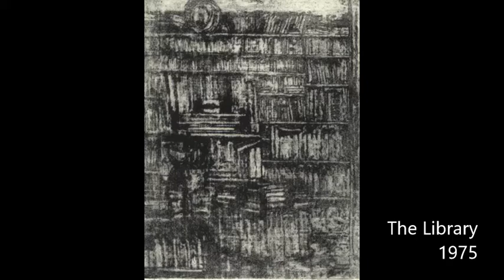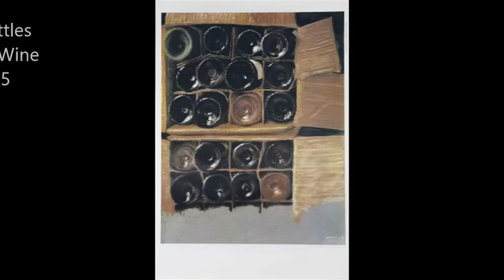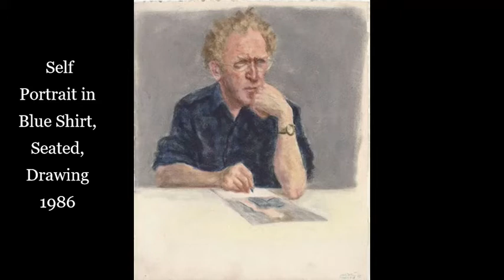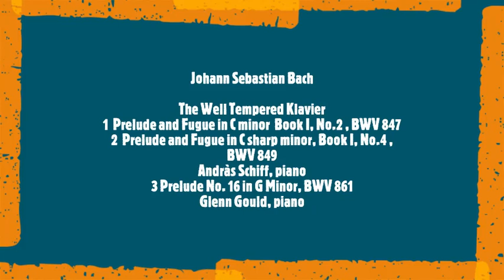Avigdor Arikha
Avigdor Arikha (אביגדור אריכא)
Born: April 28, 1929; Rădăuţi, Romania
Died: April 29, 2010; Paris, France
Nationality: French, Romanian, Israeli
Art Movement: Expressionism, Contemporary Realism
Musical Track:
Johann Sebastian Bach
The Well Tempered Klavier
1 Prelude and Fugue in C minor  Book I, No.2 , BWV 847
2  Prelude and Fugue in C sharp minor, Book I, No.4 , BWV 849
Andràs Schiff, piano
3 Prelude No. 16 in G Minor, BWV 861
Glenn Gould, piano